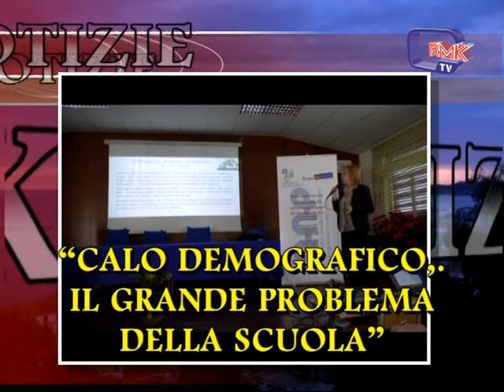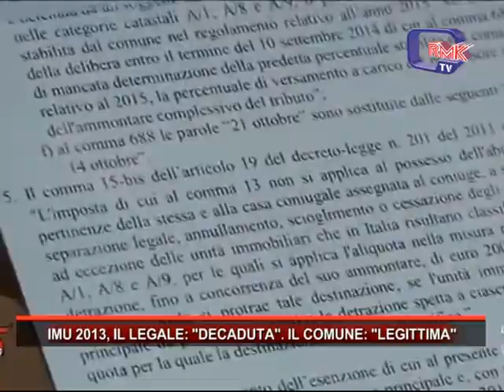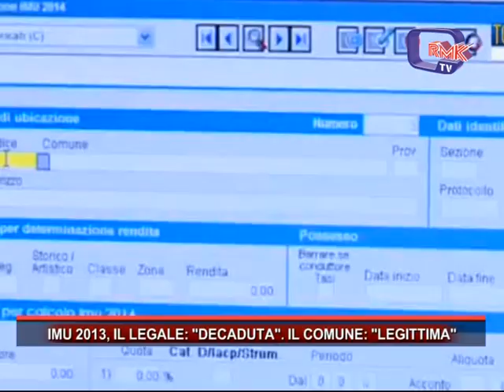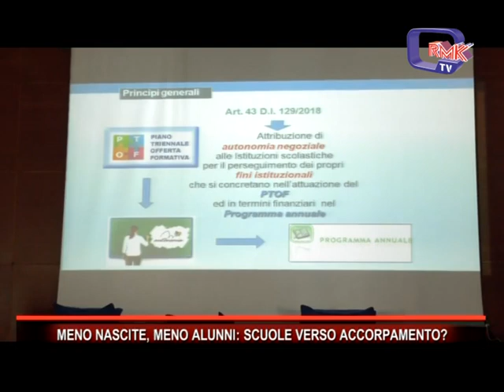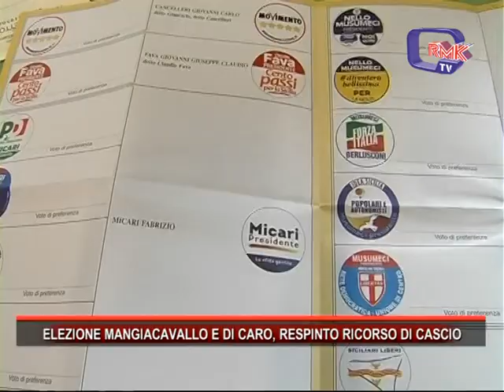Rmk Notizie 18 GENNAIO 2019